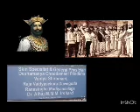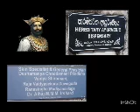February 1, 2024 .Rajathumata sithuvunu thurohikama.